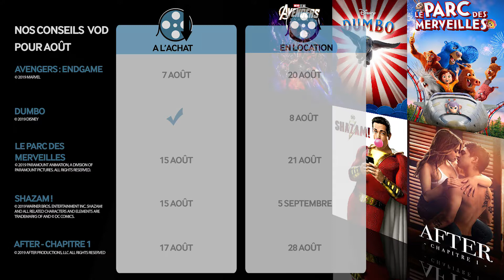Vidéos en folie - Août 2019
Au programme des sorties VoD du mois d'août:
Avenger: Endgame
Dumbo
Le parc des merveilles
Shazam!
Bon film!